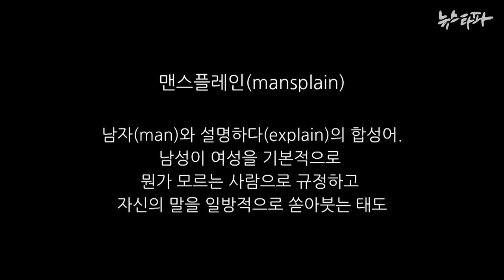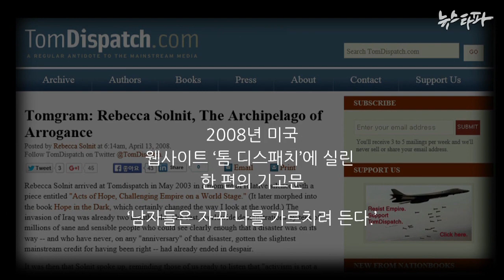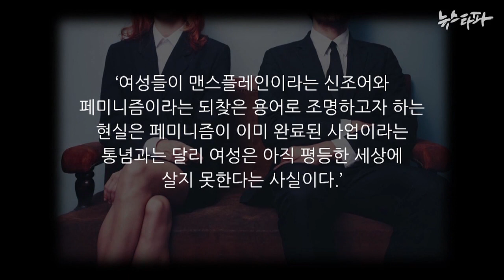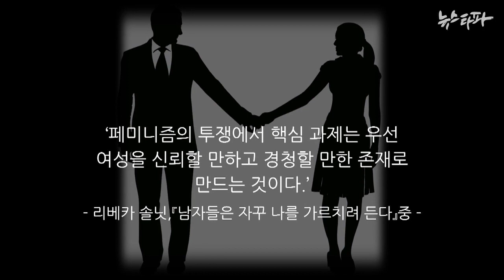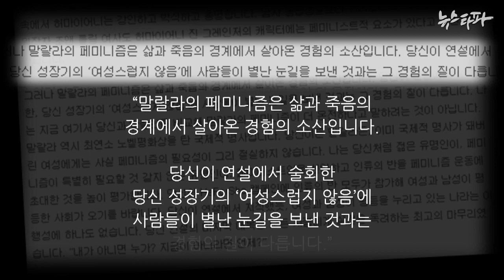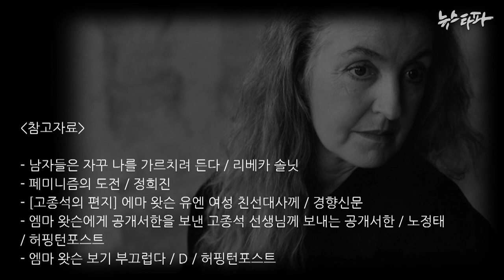뉴스타파 김진혁 미니다큐 Five Minutes - 오빤 다 알아ㅎ(2015.10.7)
남자(man)와 설명하다(explain)의 합성어인 '맨스플레인(mansplain)'. 남성이 여성을 기본적으로 뭔가 모르는 사람으로 규정하고 자신의 말을 일방적으로 쏟아 붓는 태도를 의미합니다. 우리나라에서도 관련된 논란이 얼마 전 있었죠. 그런데 맨스플레인이 반드시 여성만을 대상으로 하는 것 같지도 않습니다.